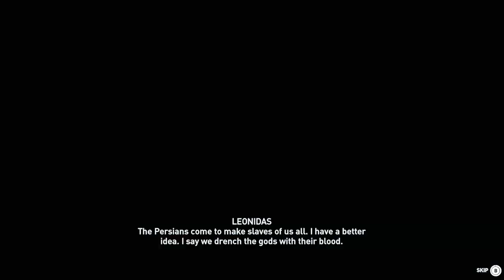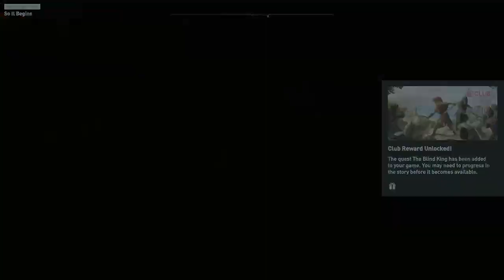Odyssey first time play